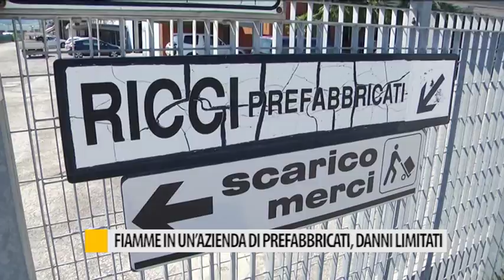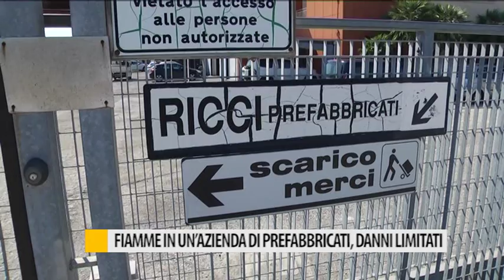Fiamme in un'azienda di profilati, danni limitati e produzione ferma